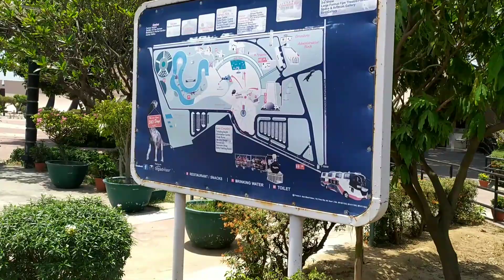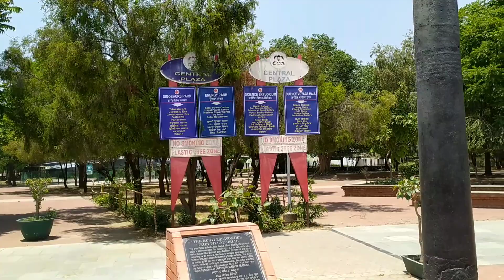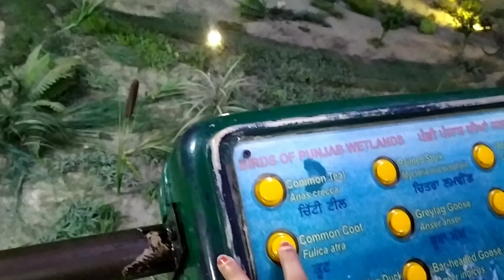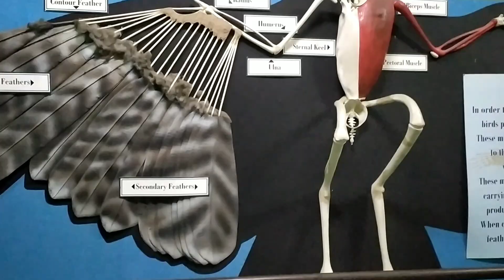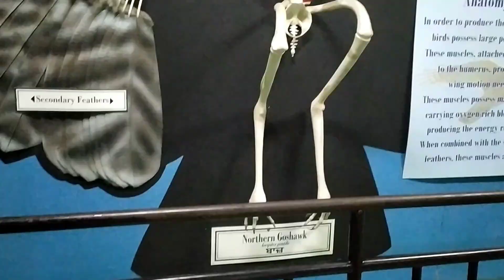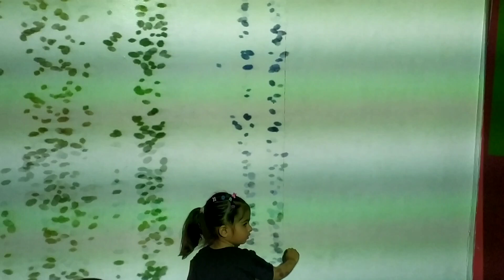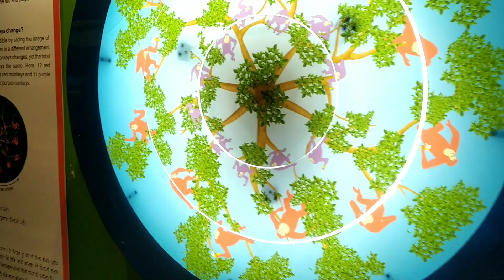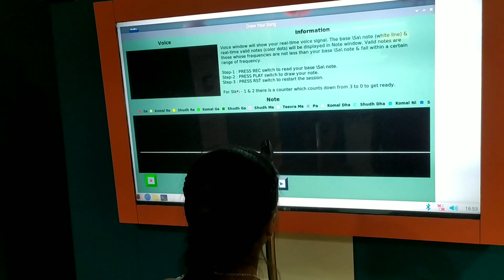Dinosaurs Park science City Vlog Part 1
Pushpa Gujral Science City Jalandhar